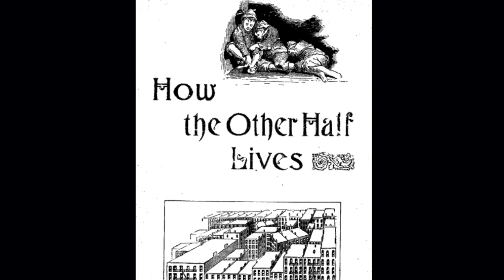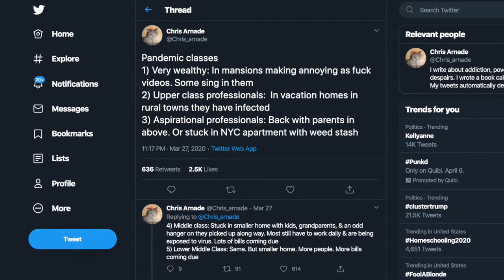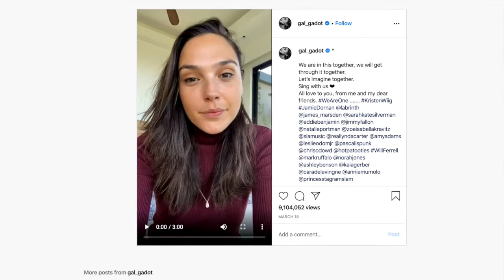CRC Chats: Chris Arnade & Back Row America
Fordham Center on Religion and Culture
Fordham University, New York, NY

In the latest installment of our series of online interviews, CRC Assistant Director David Goodwin talks with author and photographer Chris Arnade about his book Dignity: Seeking Respect in Back Row American (Sentinel, 2019).

CRC Chats is new video series of short discussions on contemporary trends and topics produced by the Fordham University Center on the Religion and Culture.

About Fordham Center on Religion and Culture: The Fordham Center on Religion and Culture (CRC) explores the complex relationship between religious faith and contemporary life. CRC seeks to enrich and elevate the public conversation about religion through events and conversations on faith, religious institutions, and the challenges posed where religion and culture meet.